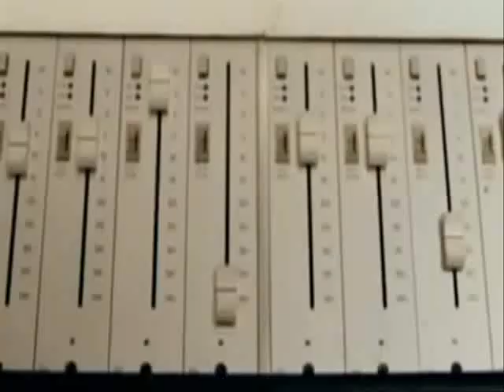What About Me (Remix F-Beck) MEMPHIS GROOVES House Funk